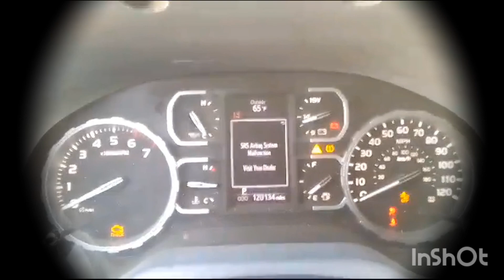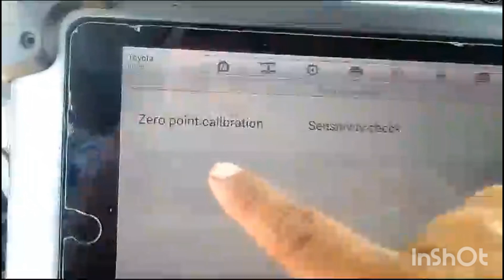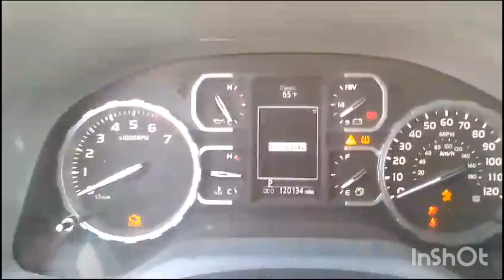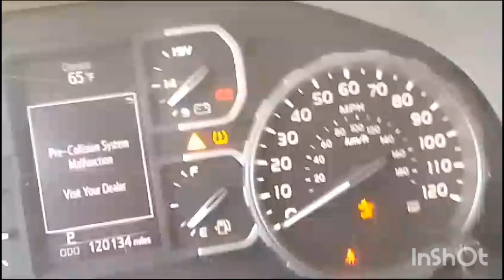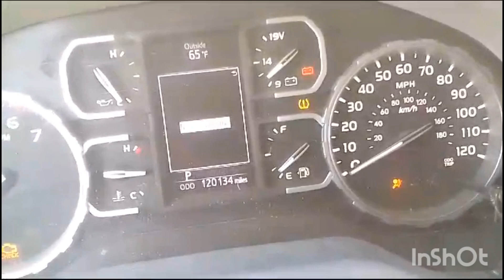B1787 Toyota Code - Rear Occupant Classification Sensor Left Collision Detection/toyota tundra 2020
B1787 Toyota Code - Rear Occupant Classification Sensor Left Collision Detection

|Code B1787 Toyota Possible Causes
NOTE: The causes shown may not be a complete list of all potential problems, and it is possible that there may be other causes.
Faulty Separate Type Rear Seat Cushion Spring Assembly Left (Rear Occupant Classification Sensor Left)
Separate Type Rear Seat Cushion Spring Assembly Left harness is open or shorted
Separate Type Rear Seat Cushion Spring Assembly Left circuit poor electrical connection
Faulty Occupant Detection ECU

|What are Code B1787 Toyota Possible Symptoms?
Air Bag Warning Light ON

|Code B1787 Toyota Description
The Diagnostic Trouble Code (DTC) B1787 is output when the Occupant Detection ECU receives a collision detection signal sent by the Rear Occupant Classification Sensor Left (LH) when an accident occurs. DTC B1787 is also stored when the separate type of front seat cushion spring assembly is subjected to a strong impact, even if an actual accident has not occurred. However, when the Occupant Detection ECU outputs a collision detection signal, even if the vehicle is not in a collision, DTC B1787 can be cleared by performing the zero point calibration and sensitivity check. Therefore, when DTC B1787 is output, first perform the zero point calibration and sensitivity check.